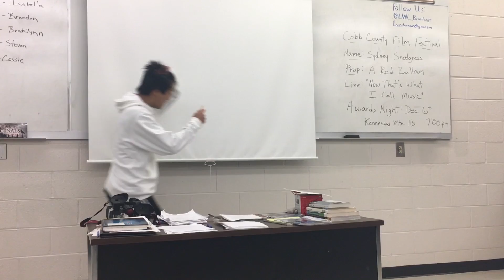a short film but it gets more worse as you watch it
don't take this too seriously lol